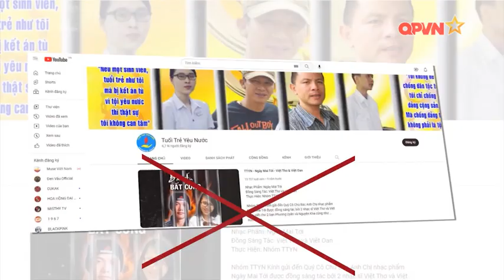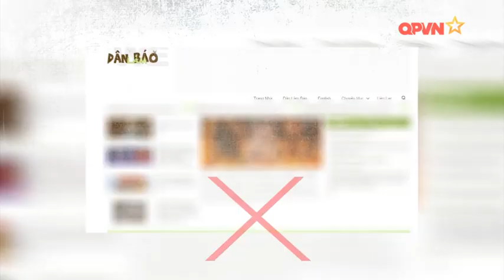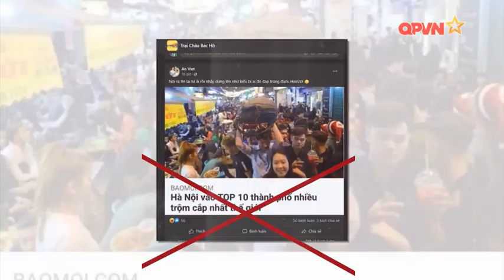TẠO VỎ BỌC YÊU NƯỚC ĐỂ HẠI NƯỚC, HẠI DÂN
Yêu nước là truyền thống quý báu của dân tộc ta. Lòng yêu nước đã tạo nên sức mạnh để dân tộc Việt Nam luôn đứng vững trước những thử thách cam go, chống thù trong, giặc ngoài, thiên tai, bão lũ; tạo nên sức mạnh để xây dựng và bảo vệ Tổ quốc. Các thế lực thù địch đã lợi dụng tâm lý, tình cảm yêu nước của nhân dân ta, tung ra những giọng điệu, thủ đoạn, chiêu bài lợi dụng lòng yêu nước, mang vỏ bọc yêu nước để lừa gạt, hòng mưu đồ kích động, chống phá cách mạng Việt Nam.